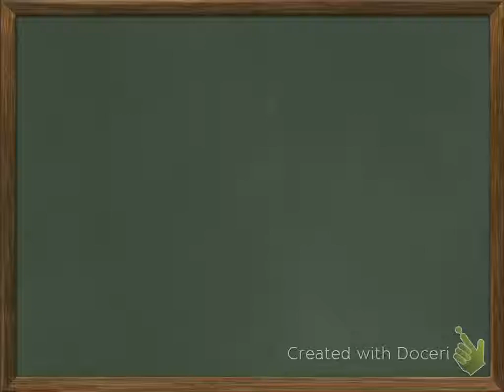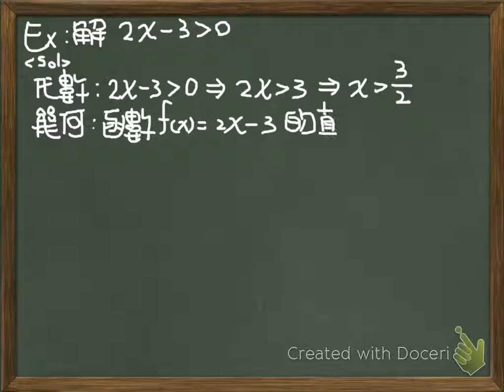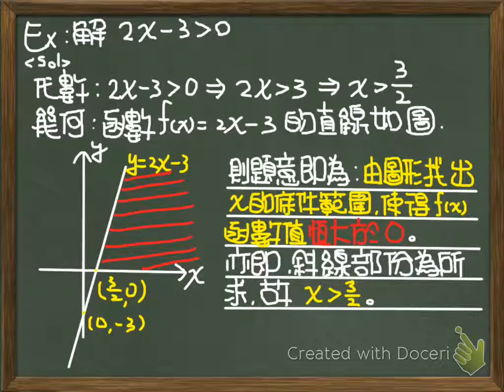41.多項式一次不等式